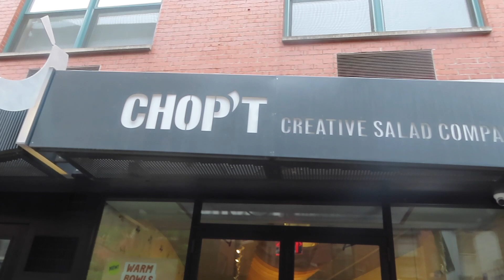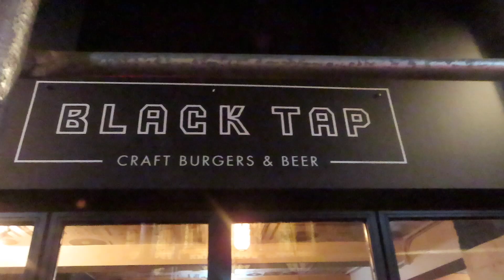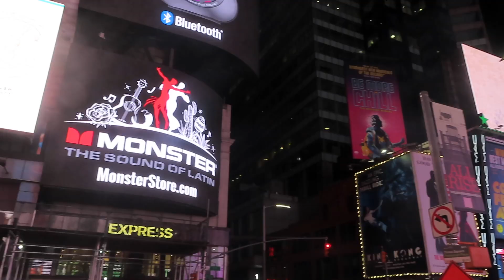Travel Vlog | Canada & NYC